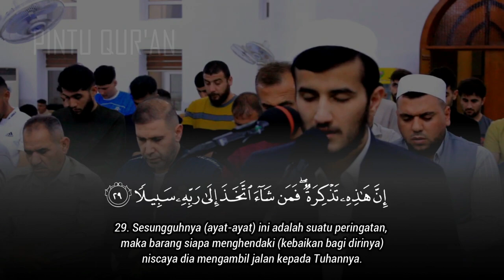Bacaan Indah Surah Al-Insan - ريان الكردي